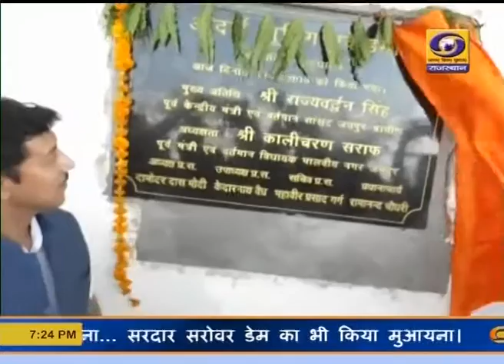सांसद कर्नल राज्यवर्धन सिंह राठौड़- शूटिंग एकडेमिक उदघाटन